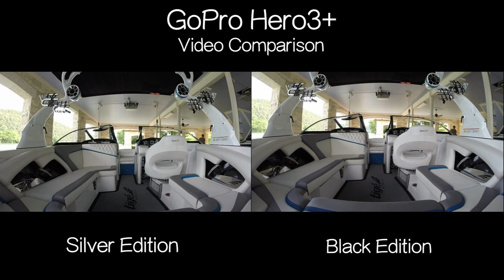GoPro 3+ Black vs Silver Video Comparison - GoPro Tip #357 | MicBergsma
Edited on Final Cut Pro 7 on Mac

Tip #357 GoPro 3+ Black vs Silver Video Comparison